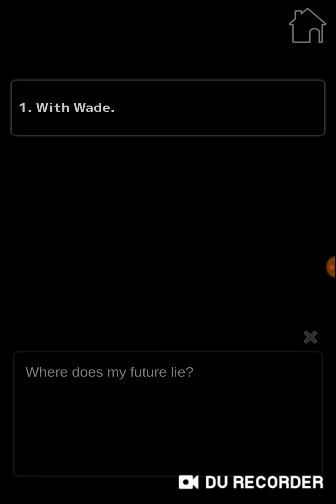Twilight School | E. 39 | ENG | bonus: Wade ending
Twilight School